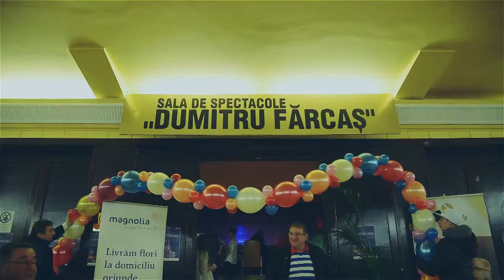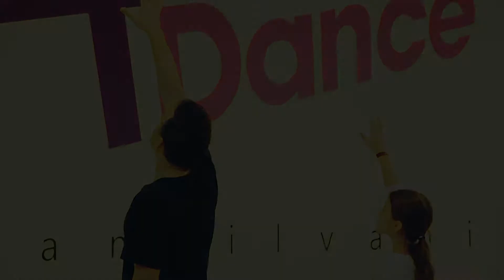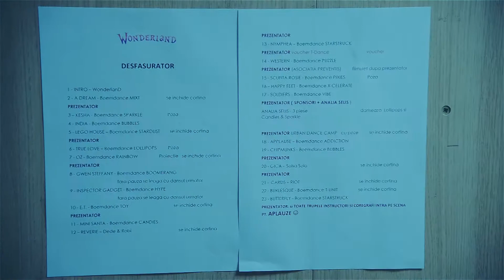BOEMDANCE by T-Dance ''Before WONDERLAND'' Behind the scene 17 12 2014